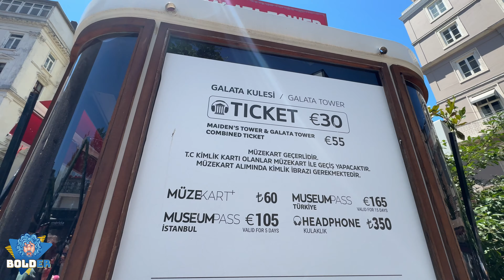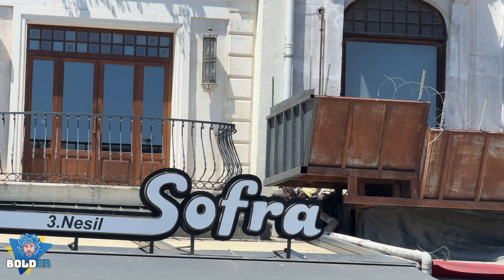🇹🇷 IMPRESSIONADO COM ISTAMBUL, NA TURQUIA!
Nosso segundo dia em Istambul, na Turquia, contamos um pouco da história de Istambul e mostramos o percurso da praça Taksim até a Torre de Galata.

Ganhe até 20 Dólares de Cashback com a Nomad (Utilize o código BOLDER20)

**Recursos e links úteis:**

💼 Destaque-se na busca do emprego com a Consultoria de Carreira da Storani Careers